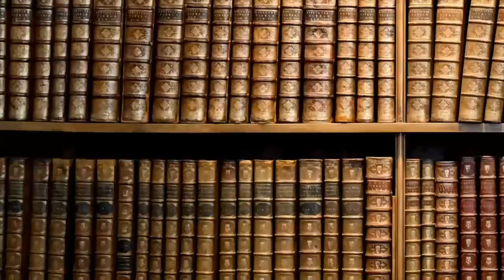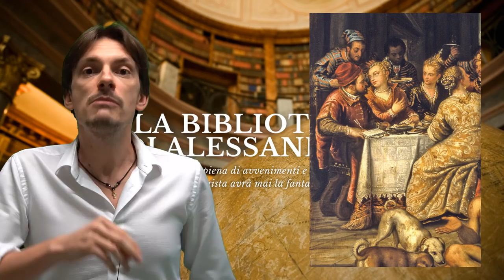468 - Francois Vatel , cibo e morte alla tavola di Luigi XIV [Pillole di Storia]